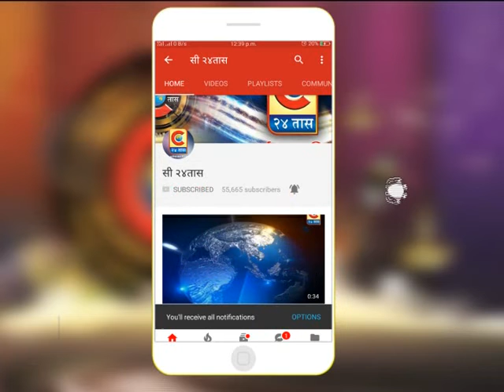अकोले - जन आरोग्य योजनेस 1 वर्षे पूर्ण झाल्याबद्दल अकोले येथे प्रभात फरीचे आयोजन आयोजन